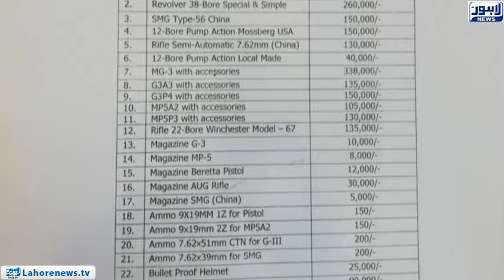Plan developed to save the modern and valuable weapons from theft in Police Lines